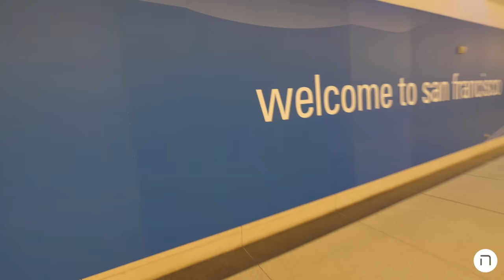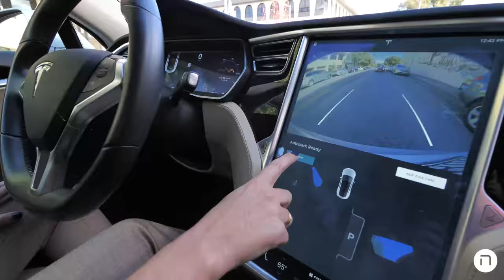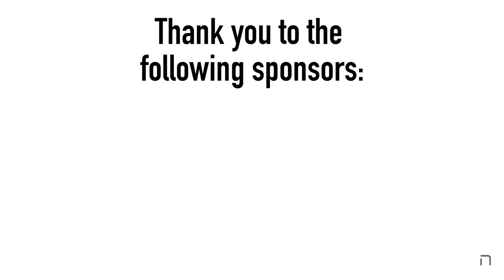Silicon Valley, the Tel Aviv of America - Episode 100